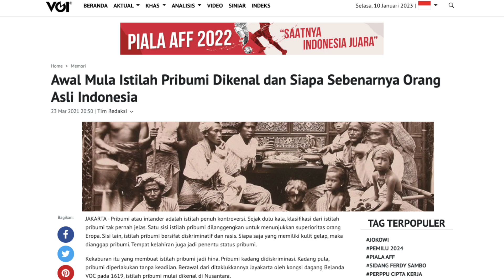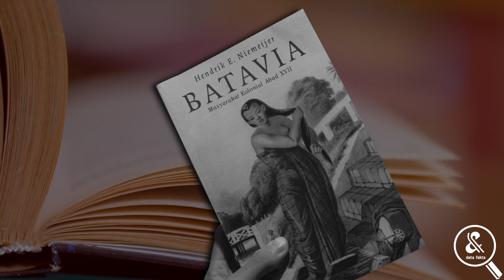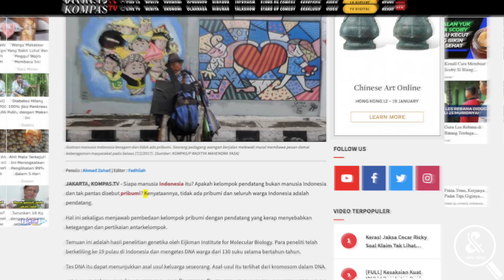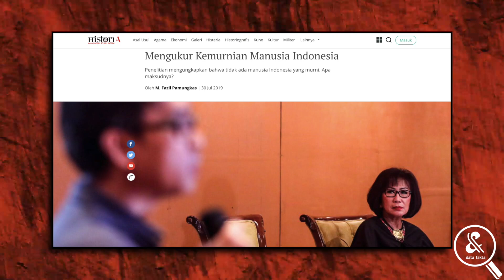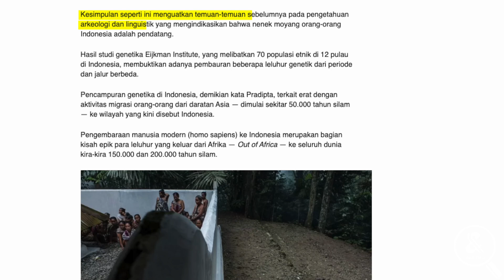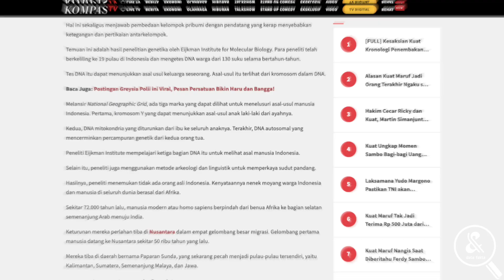SEMUANYA PENDATANG? Jadi Siapakah Sebenarnya Pribumi Asli Indonesia?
Pernahkah kalian bertanya-tanya, apakah benar ada pribumi atau orang asli Indonesia? Jika benar ada, yang manakah orang asli Indonesia atau pribumi itu? Apakah orang Jawa, Sunda, Bugis, Minang, Banjar, dan seterusnya adalah pribumi? Jika iya, berarti orang-orang seperti Arab, Cina, dan entitas lainnya praktis merupakan pendatang alias non-pribumi. Well, dialektika semacam itu tentu sudah karib dalam keseharian kita, dan kebanyakan mempercayai bahwa suku-suku yang tadi disebutkan itu merupakan penduduk asli Indonesia. Akan tetapi, sekali lagi, apakah benar demikian? Mari kita bahas!